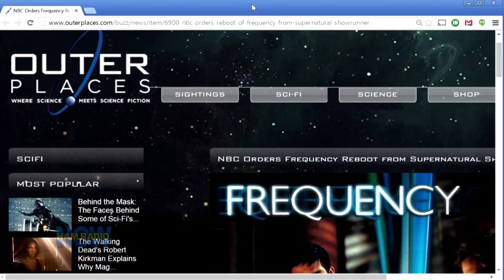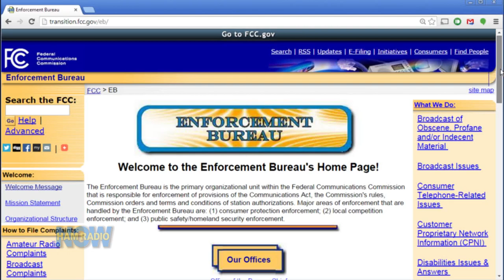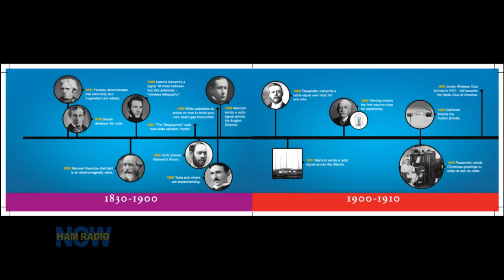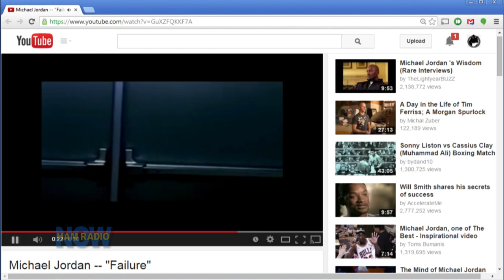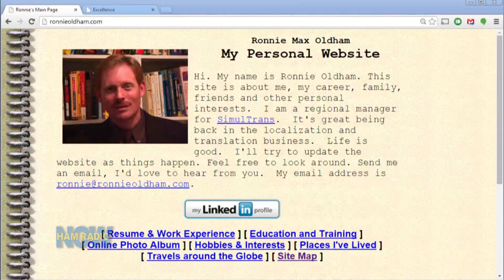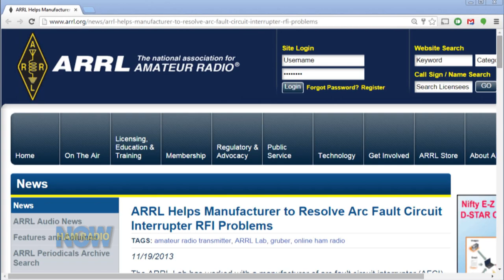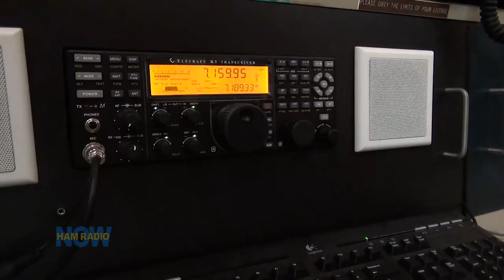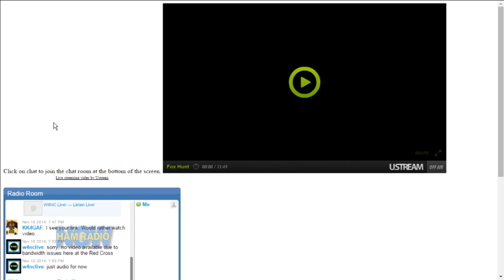Episode 174: A Pep Talk from Riley on HamRadioNow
Riley talks to his old radio club from his days as a law student in Winston-Salem, NC. At the end we take a look at the club's station in the basement of the Red Cross complex.